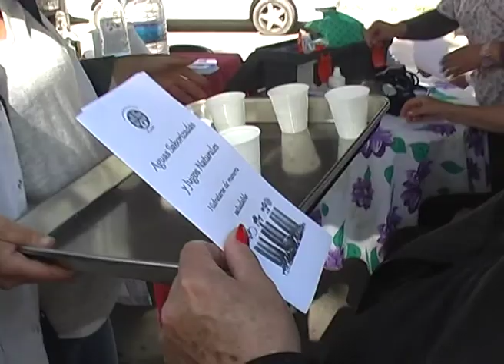PURAMENTE NATURAL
La Nutricionista Mariela Piastrellini de la Dirección Municipal de Salud  comentó que se está fomentando el consumo de aguas saborizadas de forma natural, sin conservantes ni químicos.